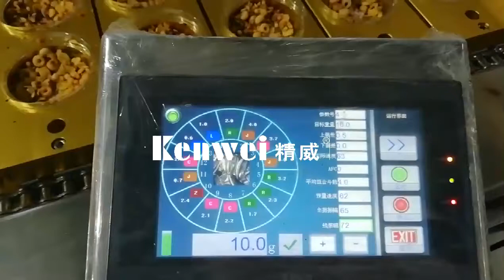Weighing and packaging machine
Guangdong Kenwei Intellectualized Machinery Co., Ltd. is currently a large production base of multihead weighers. As a professional manufacturer, we devote to R&D and manufacturing of multihead weighers, linear weighers, check weighers, metal detectors with high speed and high accuracy. We also provide customers with complete automatic weighing and packaging systems to meet the various customized requirements.